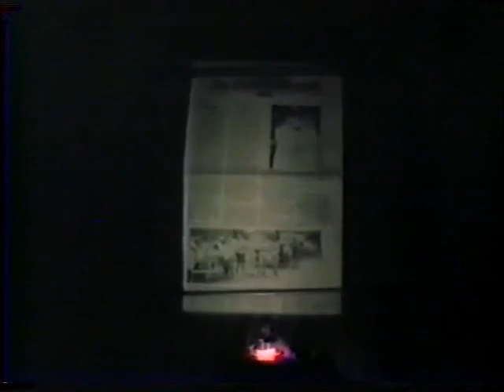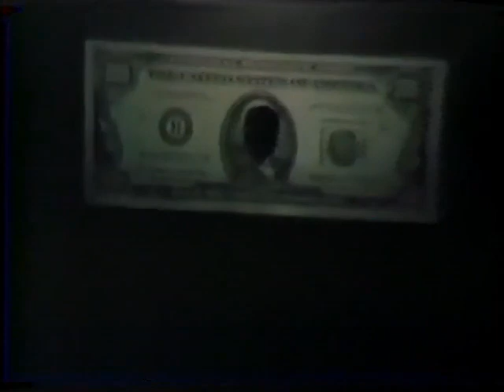Corn Days 1989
1989 Corn Days Variety Show from Danbury, IA